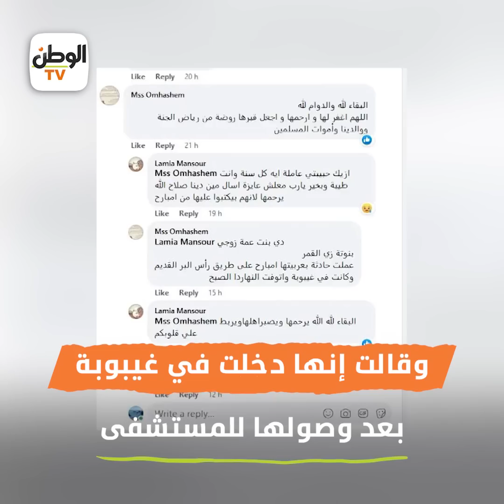نهاية مأساوية لـ دينا صلاح تهز السوشيال ميديا.. «اتقلبت عليها مقطورة»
إعداد: نيرين حاتم
مونتاج: إسلام عبد السلام